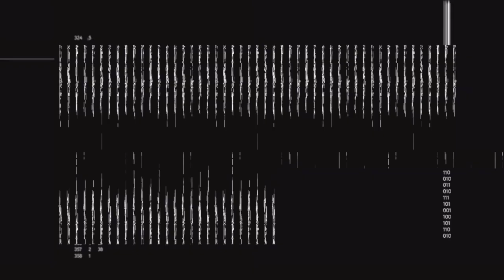Let's Play Assassin's Creed Revelations Part 08 Der nächste Masyaf Schlüssel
Ezio Auditore muss sein bisheriges Leben hinter sich lassen und sich auf die Suche nach der Wahrheit begeben. In Assassin's Creed Revelations tritt der Meisterassassine Ezio Auditore in die Fußstapfen des legendären Mentors Altaïr und unternimmt eine Reise voller Entdeckungen und Offenbarungen. Es ist ein gefährlicher Weg – eine Reise, die Ezio bis zum Herz des Osmanischen Reiches, Konstantinopel, führen wird, wo ein wachsendes Templerheer die gesamte Region zu destabilisieren droht.